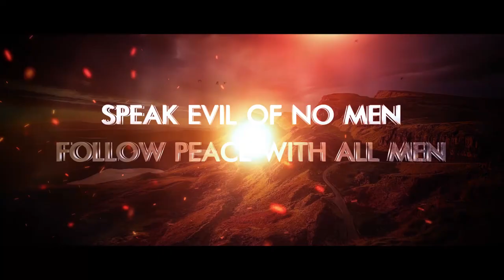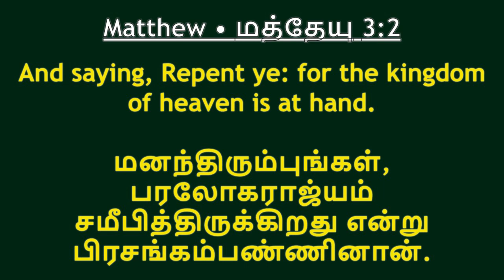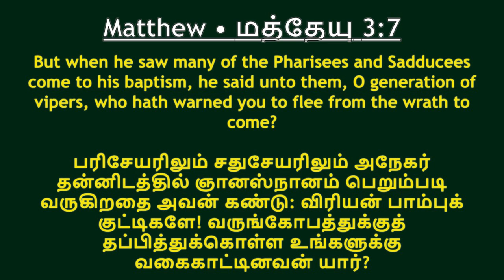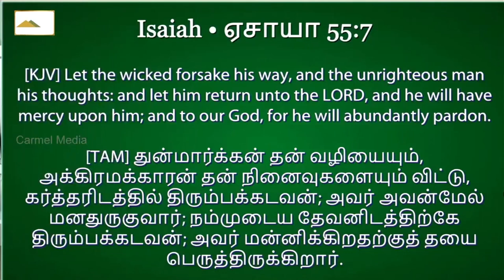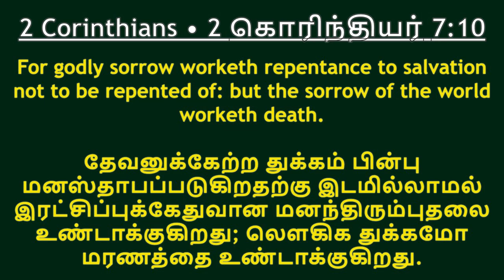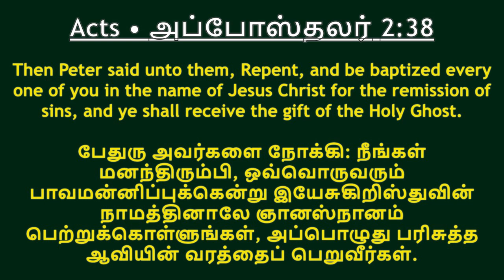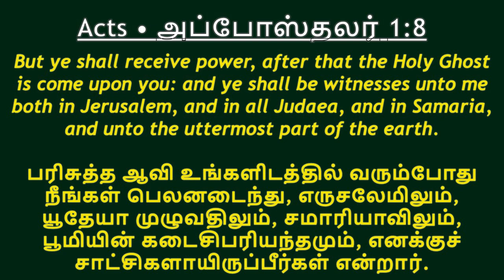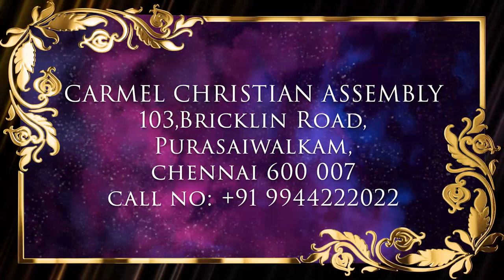அய்யா, சகோ நாங்க என்ன செய்யனும்? | பாகம் 1 | Msg | Tam | Pr Robert Simon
Sir, Bro, WHAT SHOULD WE DO? P1 | அய்யா, சகோ நாங்க என்ன செய்யனும்? P1 | Ayya, Sago Nanga Enna Seiyanum P1 |

Message Title / தேவ செய்தி தலைப்பு: Sir, Bro, WHAT SHOULD WE DO? P1 | அய்யா, சகோ நாங்க என்ன செய்யனும்? P1 | Ayya, Sago Nanga Enna Seiyanum P1 |

Sir, Bro, WHAT SHOULD WE DO? P1 | அய்யா, சகோ நாங்க என்ன செய்யனும்? P1 | Ayya, Sago Nanga Enna Seiyanum P1 | தமிழ் தேவ செய்தி | முனைவர் இராபர்ட் சைமன் | கர்மேல் ஊழியங்கள் | Tamil Message | Pr. Robert Simon | Carmel Ministries

Our Address:
Carmel Christian Assembly
103, Brickkiln Road,
Purasawalkam,